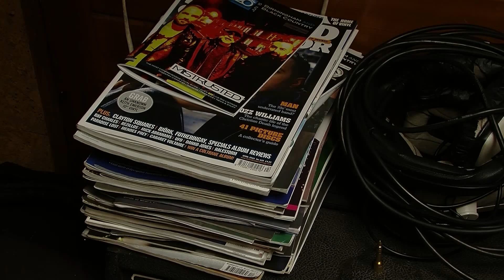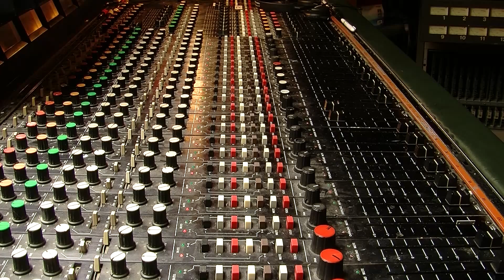The Midland - Highbury Studio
John Mostyn, Manager of Highbury Studio in Birmingham, talks about the history of the studio.